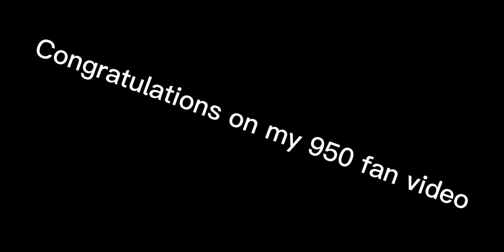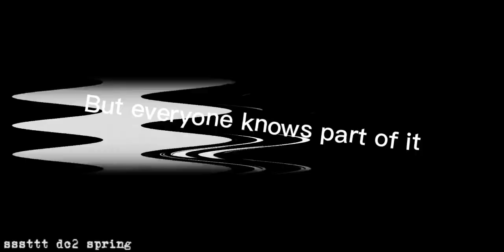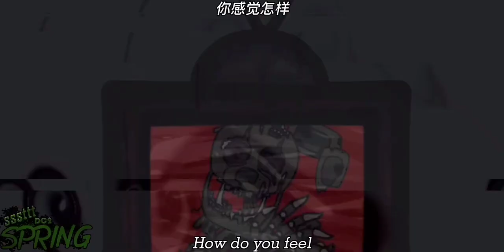[FNAF/DC2]950 fan congratulation videos (though still 5 short)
This video does not take much time. It is just a witness. I hope there will be more DC2 gods to cooperate with me in the future